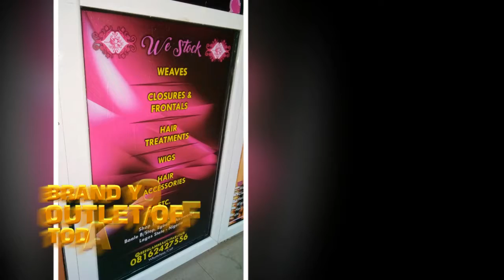BRAND YOUR OFFICE/OUTLET TODAY.... A-PlusConcept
AT AFFORDABLE RATE.